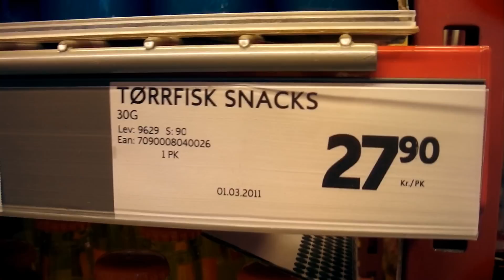folloWJosse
(Anbefaler å se med "Transcribe Audio (English)" på. Sykt morsomt!)

Hvis du er en av få som tenker: "Vent, har ikke jeg sett mye av dette før?". Så, jo. Det har du helt sikkert. Dette var nemlig slutten på videoen som en gang het "folloWstian to Bodø", som i mine øyne aldri var noen favoritt, snarere tvert imot. Den varte 10 min. og hadde elendig kvalitet, men SLUTTEN a.k.a. folloWJosse var en klassiker i mine øyne. Så nå, for første gang alene på "scenen" FOLLOWJOSSE, WOOHOO! :D